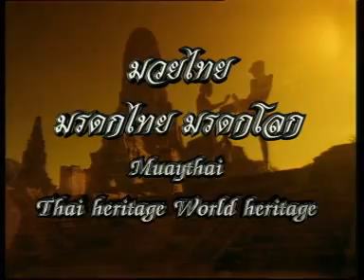สุดยอดมวยไทย ศึกวันทรงชัย ชุดที่ 2 | The Best Of Onesongchai Promotion Vol.2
สำราญศักดิ์ เมืองสุรินทร์ VS แสงศักดา กิตติเกษม
Samransak  Muengsurin VS Sangsakda Kittikasem

หลังสวน พันธ์ยุทธภูมิ VS ฉมวกเพชร ห้าพลัง
Lungsuan Panyuttaporn VS Chamokpet Hapalung

แสนเชิง นฤภัย VS มานะศักดิ์ ช. โรจนชัย
Sancherng Narupai VS Manasak S. Rojchai

จอมโว เชิญยิ้ม VS เพรชดำ ส. บดินทร์
Jomvo Chernyim VS Petdum S. Bordin

สมรักษ์ ส. คำสิงห์ VS คาเมล จาเมล
Somrak S. Kamsing VS Kamel Jamel

สามารถ พยัคฆ์อรุณ VS พนมทวนเล็ก ห้าพลัง
Samart Payakarun VS Panomtoanlek Hapalung